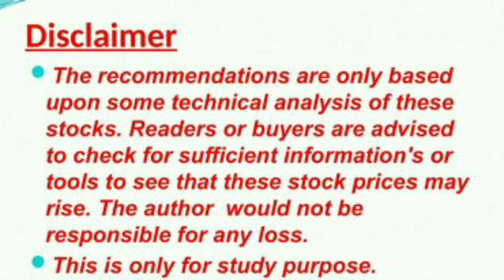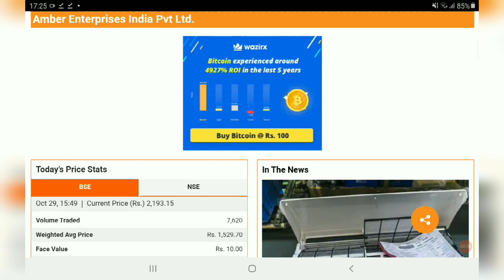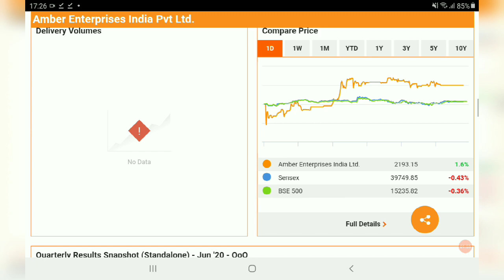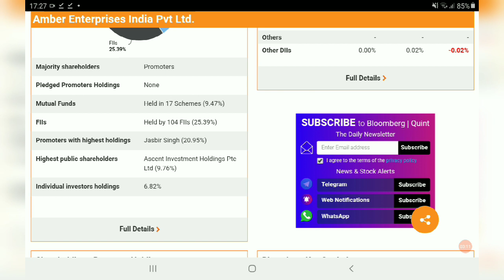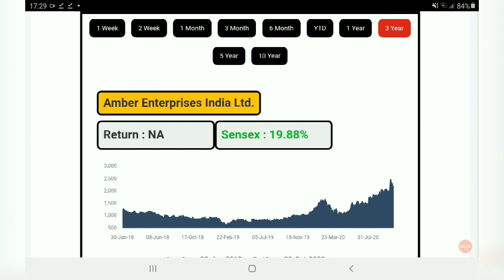AMBER ENTERPRISES Share Price Today,AMBERENTERPRISES Share Latest News, AMBER Share Target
AFFLE INDIA@1538

IRCTC@1368

BAJAJ FINANCE@1829

DEEPAK NITRITE@491

INDIAMART@2299

 NAVIN FLUORINE@1435

BAJAJ FINSERV@4407

BERGERPAINT@464

HDFC LIFE@501

RELAXO FOOTWEAR@635

SAFARI INDUSTRIES@356

SRF LTD@3593

HLE GLASSCOAT@1523

AFFLE INDIA@1538

IRCTC@1368

BAJAJ FINANCE@1829

DEEPAK NITRITE@491

INDIAMART@2299

 NAVIN FLUORINE@1435

BAJAJ FINSERV@4407

BERGERPAINT@464

HDFC LIFE@501

RELAXO FOOTWEAR@635

SAFARI INDUSTRIES@356

SRF LTD@3593

HLE GLASSCOAT@1523

SRF LTD@3593